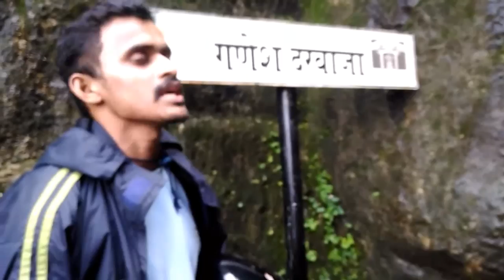Lohgad suffer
Nice experience with Akki,Tushar,Hari